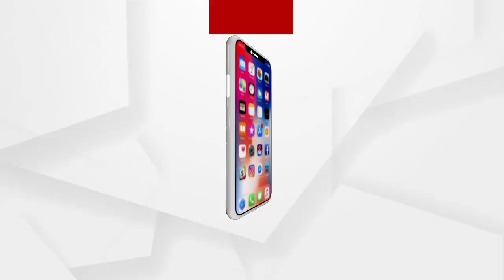ଓଡିଆ କମେଡିଆନ୍ ପପୁ ଖାଇଲେ ରୋଜି କିଚେନର କ୍ଷୀର ପୋଡ ପିଠା.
ସୋସିଆଲ ମିଡିଆରୁ ଦେଖି କମେଡି କିଙ୍ଗ୍ ପହଁଚିଥିଲେ ରୋଜି କିଚେନ୍...